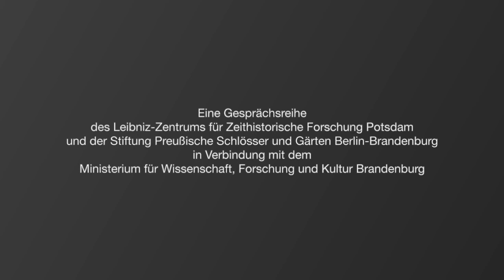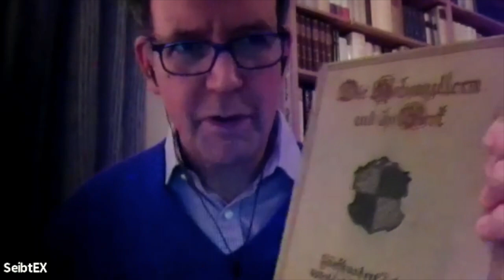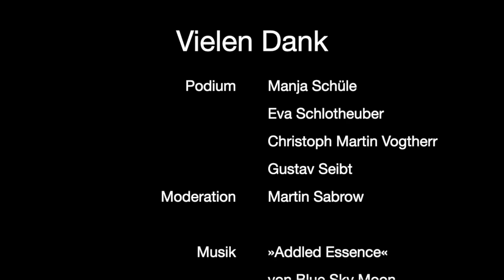Die Hohenzollern-Debatte (4/4): Wie weiter mit dem Hohenzollern-Erbe?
Die Vierte und letzte Diskussionsveranstaltung in der Reihe »Die Hohenzollern-Debatte«.
Es diskutierten am 11. Dezember 2021:
• Manja Schüle (MWFK Brandenburg)
• Eva Schlotheuber (Universität Düsseldorf)
• Christoph Martin Vogtherr (SPSG)
• Gustav Seibt (Süddeutsche Zeitung)
Moderation: Martin Sabrow (ZZF Potsdam)

Wie wollen und können wir in Zukunft mit dem Hohenzollernerbe umgehen? Wem gehört dieses Erbe? Und wie können die materiellen Forderungen der Familie mit den Geboten einer demokratischen Geschichtskultur vermittelt werden? Hat die bisherige Debatte den öffentlichen und fachlichen Blick erfolgreich geweitet und auf eine unheilvolle Kontinuität von Monarchismus und Preußenkult gelenkt? Oder bewegen wir uns in der Preußendebatte eher in einem aufgeregten Alarmismus, der eine historische Nebenfrage aufgrund einer seit 100 Jahren schwelenden Vermögensauseinandersetzung absurd aufbläht? Sie hat immerhin das Thema Preußen über die Hohenzollern hinaus wieder auf die geschichtspolitische Agenda gesetzt: Stellt der 1947 politisch ausgelöste und spätestens mit der Preußen-Ausstellung 1981 friedlich historisierte Staat Preußen womöglich doch noch ein toxisches Erbe dar, das Revisionismus und das Einschleichen eines ›sanften Wilhelminismus‹ befürchten lässt? Auf diese Fragen suchen Expertinnen und Experten bei der Abschlussdiskussion in die Zukunft weisende Antworten.

Die Diskussionsreihe ist eine Kooperation des Leibniz-Zentrums für Zeithistorische Forschung Potsdam mit der Stiftung Preußische Schlösser und Gärten Berlin-Brandenburg in Verbindung mit dem Ministerium für Wissenschaft, Forschung und Kultur Brandenburg.